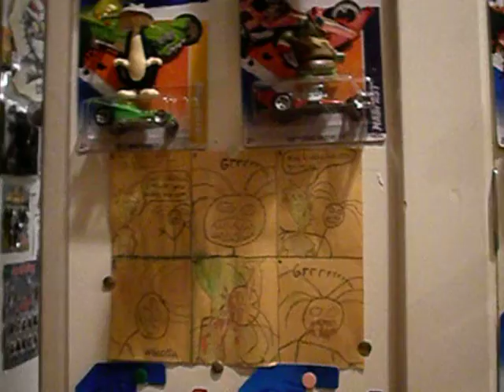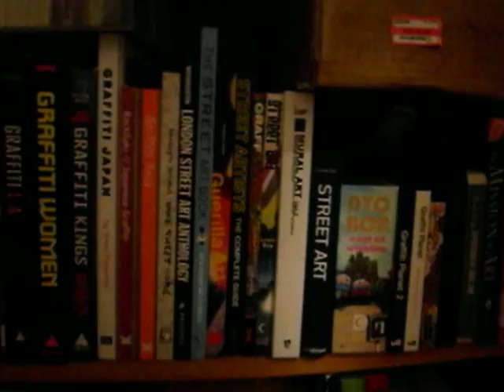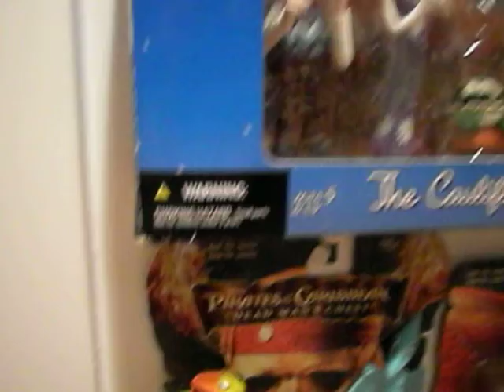experiment 04 hallway 2